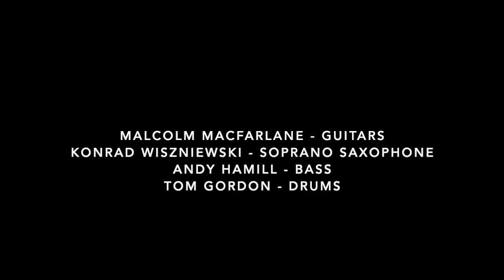Bag of Tudor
This tune popped into my head the other day, so I wrote it down, sent it off to these talented gents and here's the result! Big thanks to Malcolm, Konrad and Andy for bringing it to life.